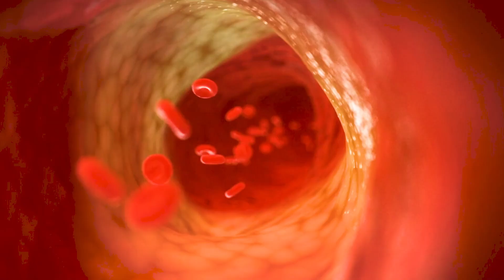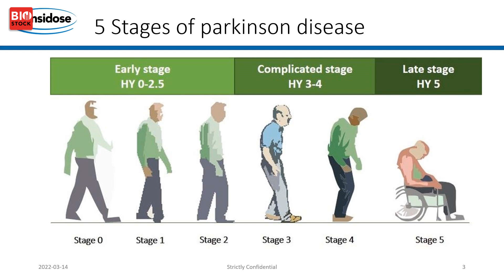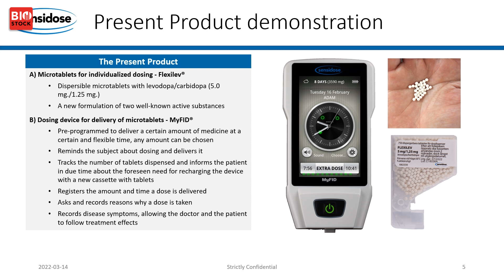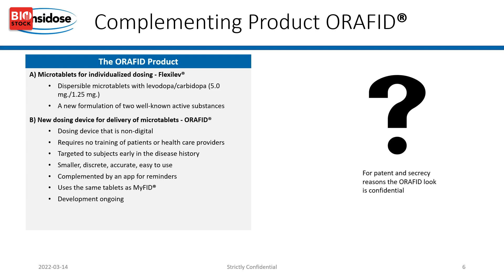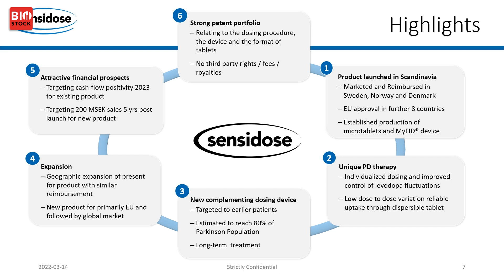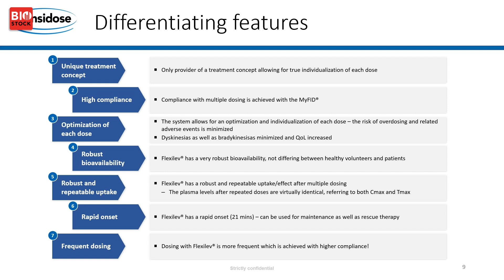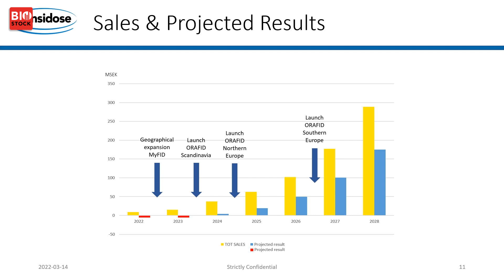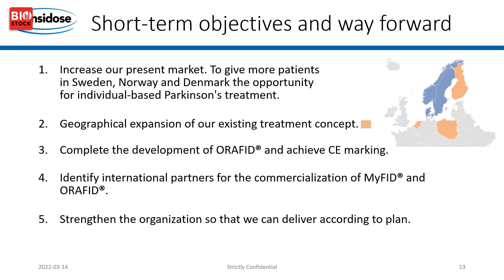BioStock Investor Meeting March 2022 | Sensidose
CEO Jack Spira presents Sensidose at BioStock Investor Meeting in March 2022

0:00 Welcome
0:13 Sensidose in brief
1:55 Parkinson's disease
2:44 Targeted patient population
5:18 Present product demonstration
6:20 ORAFID - complementing product
7:22 Highlights of Sensidose
9:52 Board
10:40 Differentiating features
12:05 Cost comparison
14:40 Sales & projected results
15:44 Patents
16:26 Short-term objectives and way forward
17:35 Q&A